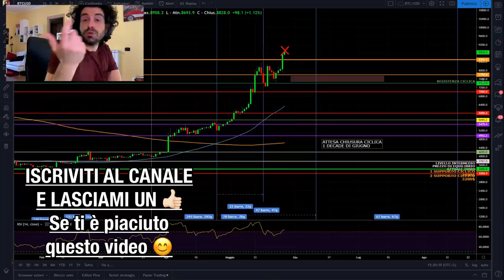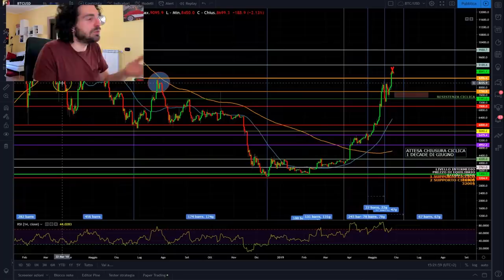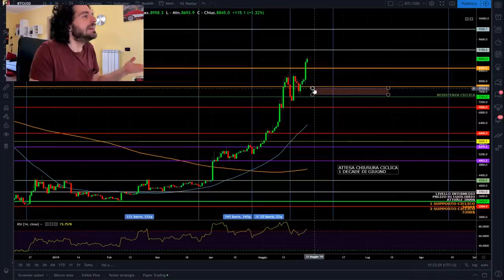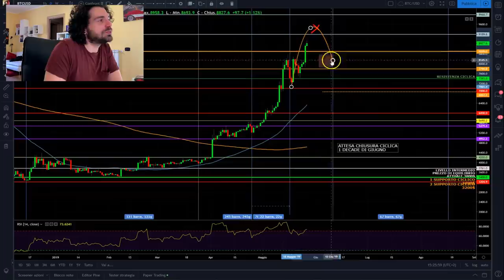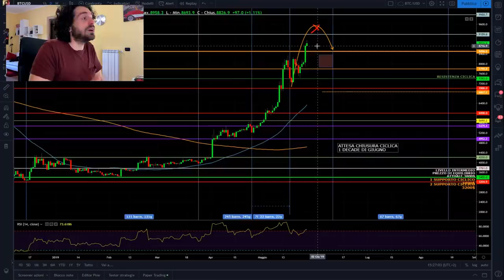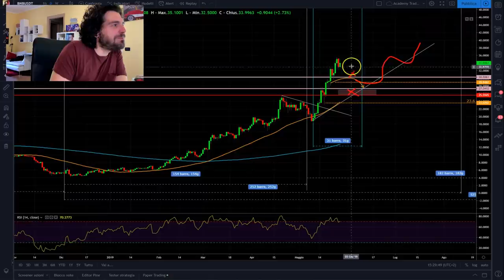Bitcoin SI VOLA!!! Break resistenza madre 8500$ ! Ora cosa succederà?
SOCIALS